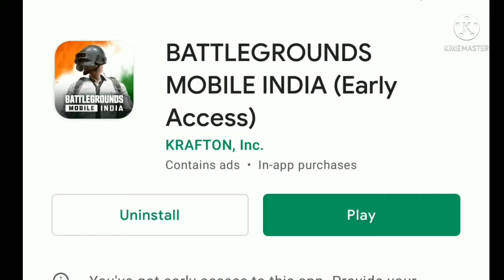BGMI.exe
Tried adding some Indian memes this time to make the video a whole lot funnier.

● Diddy Kong Racing - Choose Your Racer
● Metal Gear Solid Alert - DUEL

◆ Meme videos - YouTube

Version - 5.0

Took a lot of time to edit this for you.